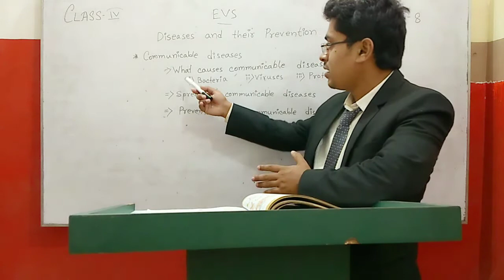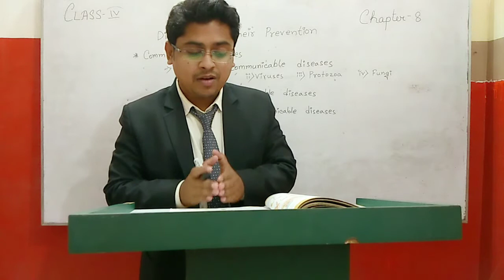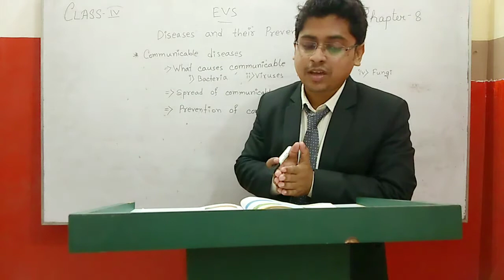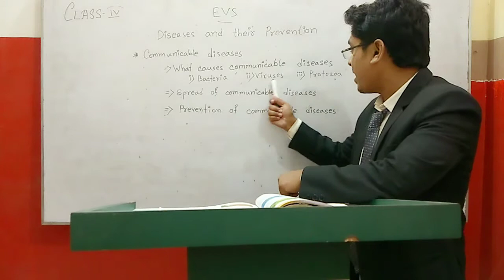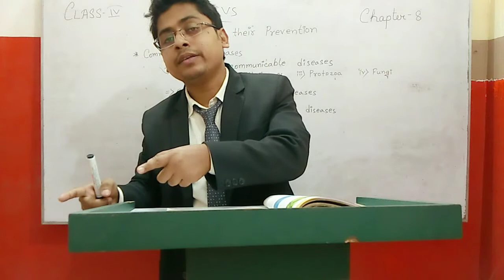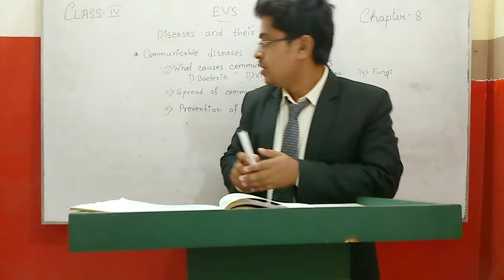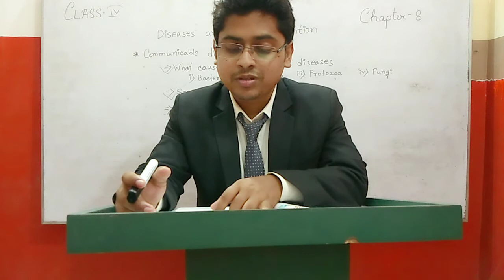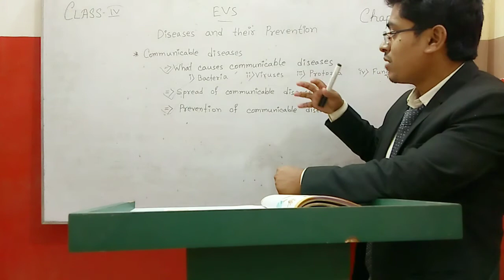Class-IV, EVS, Ch-8, Part-II (final) Diseases and their Prevention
Diseases and their prevention